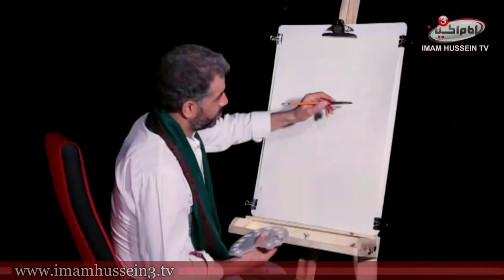The Awaiting Pen 10